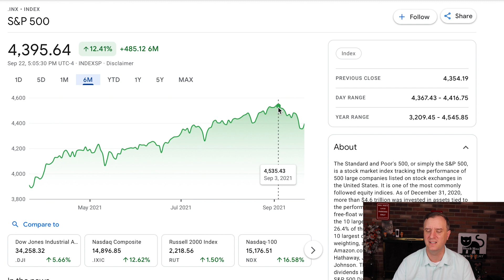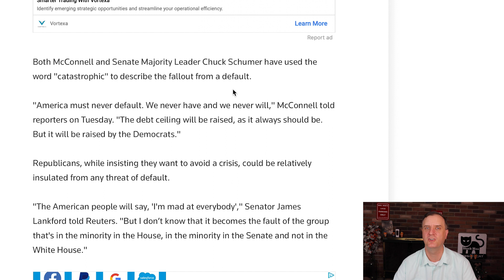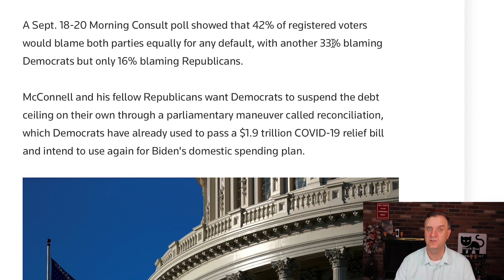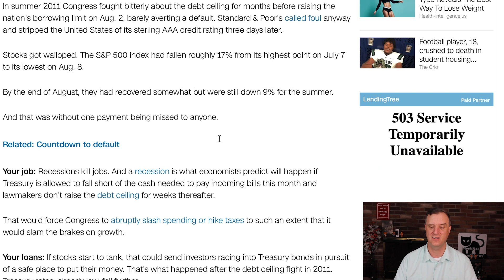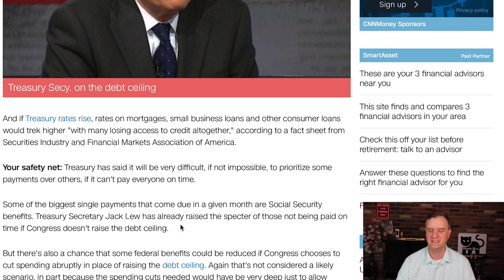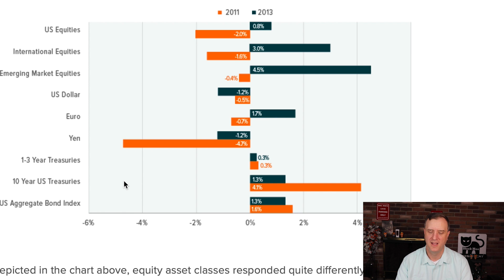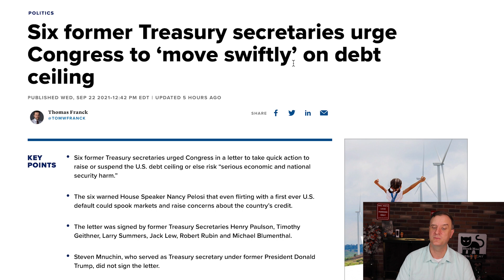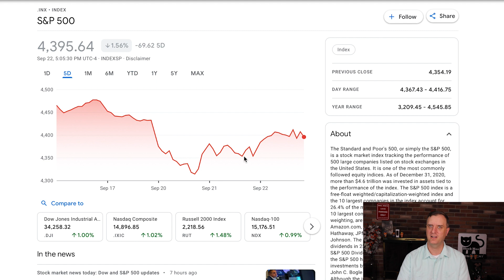DEBT CEILING 2021 STANDOFF - HOW BAD COULD THIS GET? THIS IS WHERE INVESTING MONEY WILL GO STOCK MOE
Take advantage of the links above for great offers and free stocks and crypto.  The MOOMOO opportunity is a major one with a free share of Lucid stock for just a $100 deposit.

DEBT CEILING 2021 STANDOFF - HOW BAD COULD THIS GET? THIS IS WHERE INVESTING MONEY WILL GO - STOCK MOE. This is all about the debt ceiling and the infrastructure bill.  How will they end up solving all of this down in D.C.?

We go over the 2011 debt ceiling standoff and how bad that got.  This is a very good video to watch in order to understand where the money goes in terms of investing once the debt ceiling becomes a bigger issue.  Will this happen this time?

We will see if the debt ceiling standoff turns into something much worse sooner than later.  Will there be a stock market crash if there is bad news...time will tell.  A recession has been discussed as well. The debt ceiling news today has been less than happy.

When will the U.S. run out of money for social security from the debt ceiling impasse?

Stock Moe’s content is for entertainment only. In no event will Stock Moe be liable for any loss or damage including, without limitation, indirect or consequential loss or damage, or any loss or damage whatsoever arising from loss of data or profits arising out of, or in connection with, the use of Stock Moe content on YouTube, Patreon, and Discord.  Stock Moe is no longer a licensed broker/financial planner. All financial decisions made by the viewer should be done after talking with a licensed professional.  Everything on the Stock Moe channel is for entertainment only.  Stock Moe’s video content may change over time, or become outdated or invalid. Stock Moe reserves the right to change his opinions and entertainment content at any time.   Stock Moe's channel is about everything money and financial, but specializing in stocks and crypto. Thank you from Stock Moe.